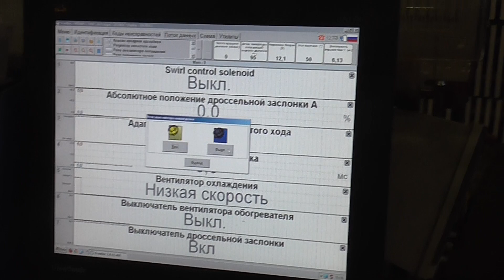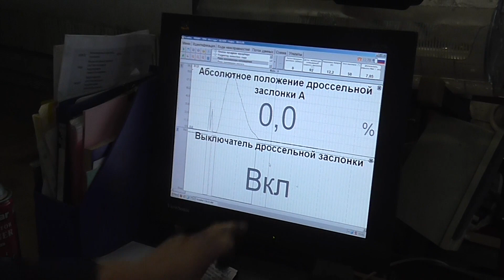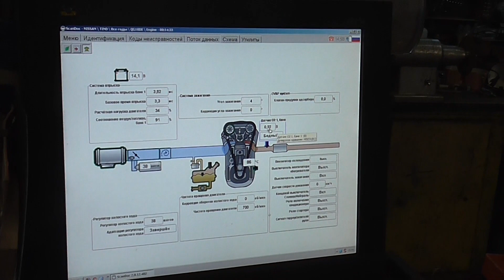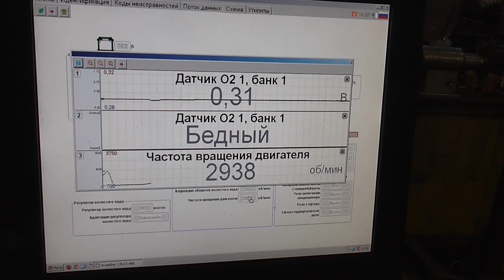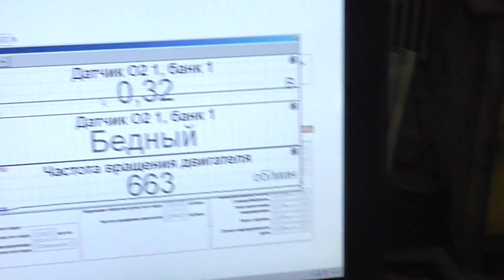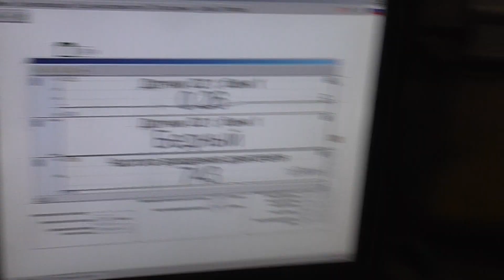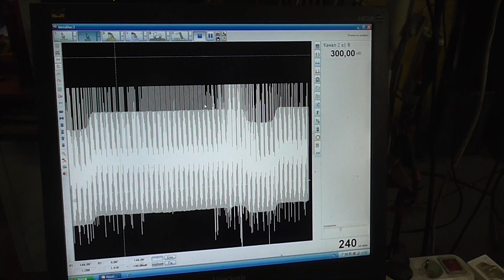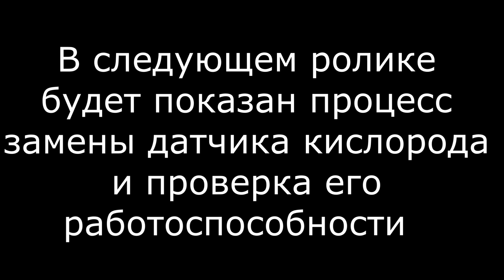✅ Причина повышенного расхода топлива. Как избежать пожара при диагностике .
✅  Приехал  "Nissan Tino"  с жалобой клиента на большой расход бензина. Чек не горит.  Из видео станет понятна  частая причина такой неисправности.  А так же расскажу как  избежать пожара при распространённом методе диагностики датчика кислорода ( лямбда зонда). Лайфхак для снятия шлангов, например бензопроводов.
✅ После выхода моих видео на ютубе по ремонту, регулировке карбюраторов и диагностике инжекторных автомобилей мне стало поступать много вопросов.
Нажимайте колокольчик. Задавайте свои вопросы - буду рад ответить на них более подробно чем в письменном виде.
✅ Мой второй канал: "Дядя Вова - жизнь в Сибири" Про то, чем я занимаюсь в свободное время